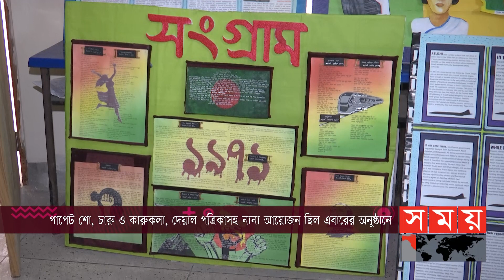অনুষ্ঠিত হলো ৮ম অ্যাক্টিভ স্কুল আর্টসি ওভারল্যাপ | Puppetry Show |Somoy TV